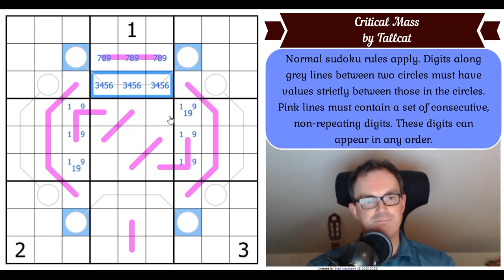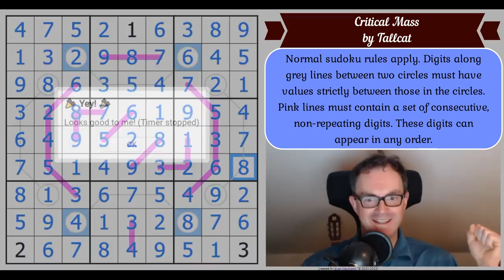( ( ) ) Is NOT A Palindrome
*** TODAY'S PUZZLE ***
After the amazing sudokus of the last few days, what could possibly compare?  Well it turns out this puzzle by Tallcat called Critical Mass can.  This is the work of an incredible mind.

Rules:
Normal sudoku rules apply. Digits along grey lines between two circles must have values strictly between those in the circles. Pink lines must contain a set of consecutive, non-repeating digits. These digits can appear in any order.

Philip Newman's video explaining advanced classic sudoku techniques as well as how to solve his monster puzzle Palpatine's Design is OUT.

Also Simon's solve of the new Phistomefel logic puzzle, Slitherlink Liars, is also available now.

Box 102
56 Gloucester Road
London
SW7 4UB

Here are the links:
Steam:

▶Logo Design◀
Melvyn Mainini